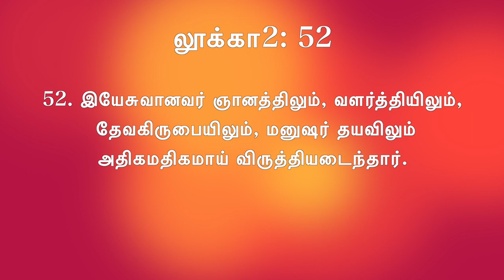நாள் 23 : இன்றைய முத்து - இயேசு | அதிகமதிகமாய் விருத்தியடைந்தார் | தினமுத்து 2.0 வித் அப்பு மாமா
நாள் 23 : இன்றைய முத்து  -  இயேசு | அதிகமதிகமாய் விருத்தியடைந்தார் | தினமுத்து 2.0 வித் அப்பு மாமா. லூக்கா 2:52